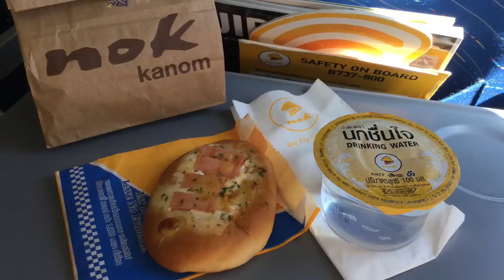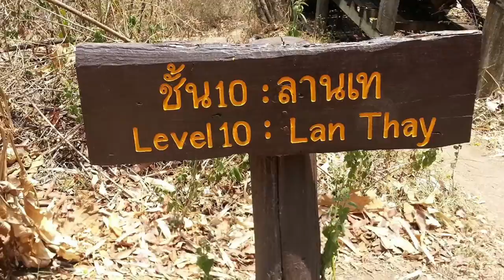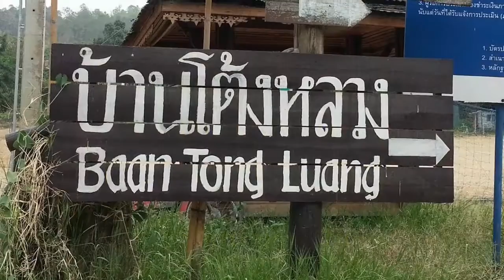Chiang Mai Trip - Day1.1